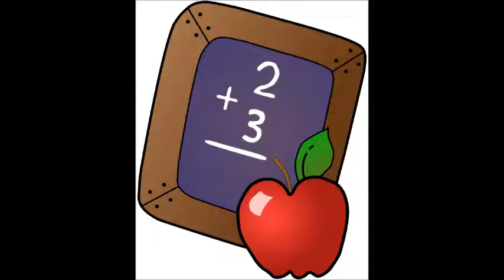Backstreet Boys Anywhere for you